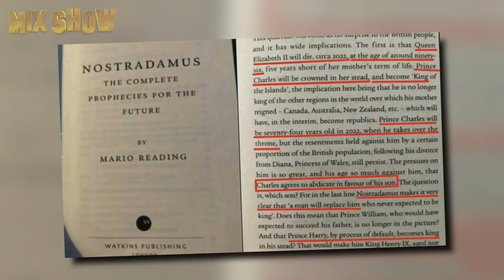Prince Harry was predicted to become king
In the book of prophecies of the astrologist and alchemist Michel de Nostredame, better known as Nostradamus, people found a prophecy about the death of Elizabeth II and the accession of a new king. However, further shocks await the British monarchy.

★ Star Wars: Episode IV – A New Hope 1977 Cast Then and Now 2022 [45 Years After]
★ Charles III | How the new King of Great Britain lives and how he spends his millions